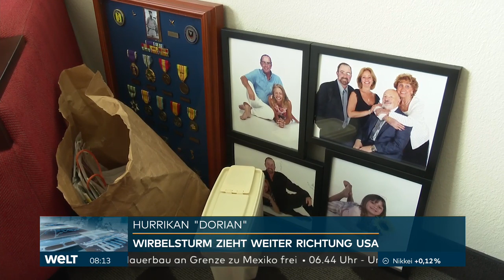HURRIKAN DORIAN: Gigantische Schäden auf den Bahamas - US-Küste zittert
Hurrikan «Dorian» hat auf den Bahamas schwere Schäden angerichtet - und seine Ausläufer bedrohen auch die Südostküste der USA. Auf der karibischen Inselgruppe südöstlich der Küste Floridas hinterließ der Wirbelsturm schwere Zerstörungen. Teile Grand Bahamas wurden großflächig überschwemmt. Mindestens fünf Menschen starben Behördenangaben zufolge auf den benachbarten Abaco-Inseln.

Am Dienstagvormittag (Ortszeit) gab es zunächst keine Neuigkeiten zu Schäden und Rettungseinsätzen auf den Bahamas. Der Minister für nationale Sicherheit, Marvin Dames, sagte aber, die Zahl der Todesopfer werde steigen. Unter den fünf bestätigten Toten seien Kinder, zitierte ihn die Zeitung «The Nassau Guardian». Es handle sich um «eine Krise epischer Ausmaße».

Vom Flughafen der Hauptstadt des Inselstaates, Nassau, hieß es am Dienstag, es gebe erneut zahlreiche Flugausfälle. Reisende sollten ihre Fluggesellschaften kontaktieren. Der Flughafen der Stadt Freeport auf Grand Bahama blieb geschlossen. Wie auf einem Video vom Montag zu sehen war, stand er unter meterhohem Wasser.

Im staatlichen Rundfunk ZNS wurden Hilferufe von Menschen verlesen, die inmitten der Fluten feststeckten. In sozialen Medien wurden weiter zahlreiche Videos überfluteter Straßen verbreitet. Es gab auch viele Nachrichten von Menschen, die um Hinweise auf vermisste Angehörige baten.

Die Karibische Katastrophenschutzagentur CDEMA werde bei Such- und Rettungseinsätzen Drohnen nutzen, teilte der frühere Regierungssprecher Latrae Rahming auf Twitter mit.

Der Hurrikan hatte die Bahamas am Sonntag erreicht und sich dort quasi festgesetzt. Nur quälend langsam bewegte er sich vorwärts: Am Dienstag schob er sich nur mit einem Tempo von zunächst zwei und später vier Kilometern pro Stunde voran. Erst am späten Dienstagabend (Ortszeit) sollte «Dorian» nach Angabe der dortigen Wetterbehörde vollständig über die Bahamas hinweggezogen sein.

Zum Zeitpunkt seiner Ankunft in dem karibischen Inselstaat hatte «Dorian» Windböen von fast 300 Kilometern pro Stunde entwickelt - und gehörte damit zu den Wirbelstürmen der gefährlichsten Kategorie fünf. Rettungseinsätze waren unter den Wetterbedingungen zunächst unmöglich. Es handelte sich um den verheerendsten Wirbelsturm auf den Bahamas seit Beginn moderner Aufzeichnungen. Regierungschef Hubert Minnis sprach angesichts der noch gar nicht gänzlich erfassbaren Zerstörung von einer «historischen Tragödie».

Nach dem Eintreffen auf den Bahamas schwächte sich der Sturm nach und nach ab. Am Dienstagmittag (Ortszeit) entwickelte er nach Angaben des Nationalen Hurrikan-Zentrums Windböen mit einer Geschwindigkeit von 175 Kilometern pro Stunde. Damit wurde der Wirbelsturm zu einem Hurrikan der Kategorie zwei herabgestuft. Die Werte lagen aber nur ganz knapp unterhalb der Schwelle zur Kategorie drei. Die Experten mahnten, der Sturm sei weiterhin extrem gefährlich.

Zuletzt bewegte sich der Hurrikan langsam Richtung Norden weiter. Er sollte im Laufe des Dienstags und Mittwochs der Küste Floridas gefährlich nahekommen, und später - am Mittwoch und Donnerstag - auch sehr nah entlang der Küste in den US-Bundesstaaten Georgia, South Carolina und North Carolina vorbeiziehen. Ursprünglich hatten Meteorologen befürchtet, dass «Dorian» mit voller Wucht auf Florida treffen würde. Der Sturm änderte auf seinem Weg jedoch seinen Kurs.

Die Auswirkungen in Florida, wie auch in den angrenzenden Bundesstaaten, dürften nun geringer ausfallen als ursprünglich befürchtet. Die Bewohner der betroffenen US-Staaten machen sich aber auf Sturmböen, Regen und Flutwellen in den kommenden Tagen gefasst. Dort liefen in den vergangenen Tagen intensive Vorbereitungen für den Sturm: Menschen verbarrikadierten ihre Häuser, füllten Sandsäcke und deckten sich mit Notvorräten ein, manche suchten auch Zuflucht in Notunterkünften.